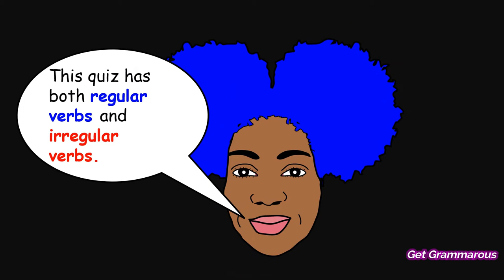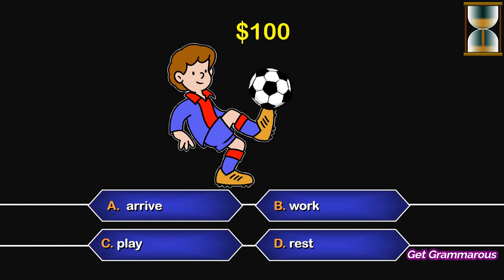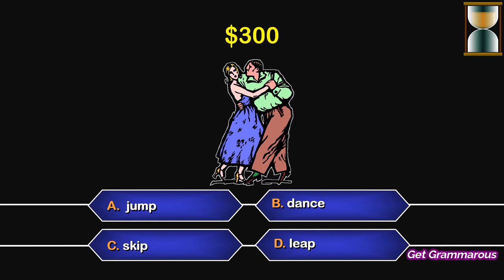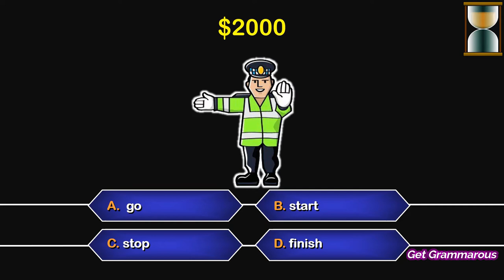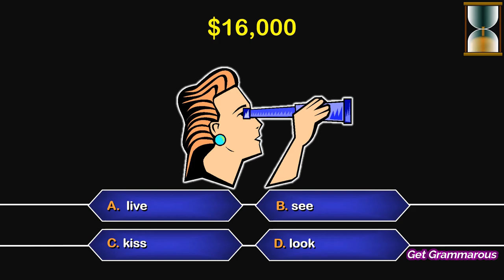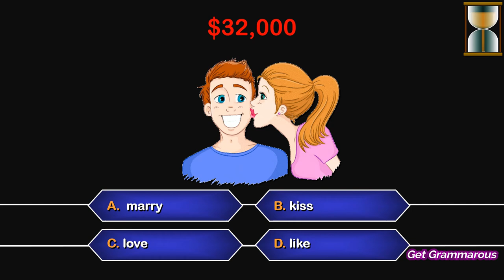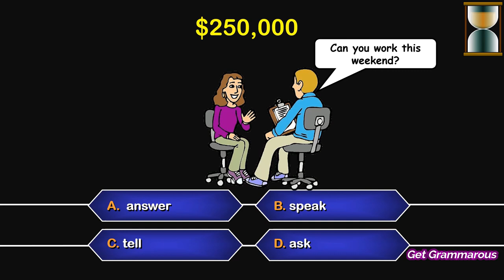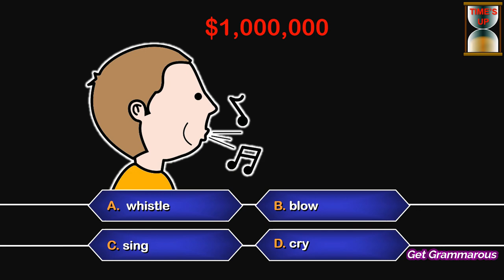REGULAR VERBS | Regular Verbs Quiz # 2 | English Vocabulary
REGULAR VERBS AND IRREGULAR VERBS
In the English language, verbs have different forms or tenses. There is the present tense, the simple past tense and past participle, to name a few. Most regular verbs have the simple past and the past participle spelled like the present tense except the past tenses have a “d” or “ed” added to the regular form.

However, with irregular verbs it’s a different story.

What are irregular verbs?
Irregular verbs are common verbs in the English language that do not follow the simple system of adding “d” or “ed” to the end of the word to form the past tense. That means the spellings can be a little tricky. Some irregular verbs follow patterns, such as drink–drank, spring–sprang, know-knew, and blow-blew, but you can’t use those patterns with predictability. Unfortunately, learning irregular verbs requires memorization.

In this video, you will practice identifying regular verbs! So, without further ado, Let's Get Grammarous!